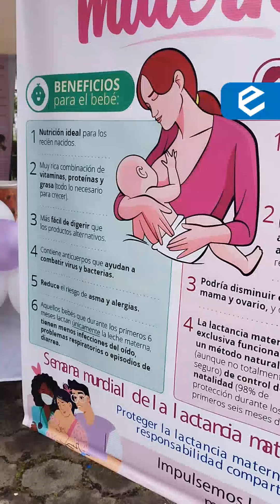Pasaje Semana de la Lactancia Materna en el Centro de salud Pasaje